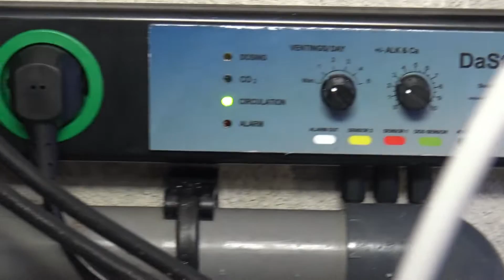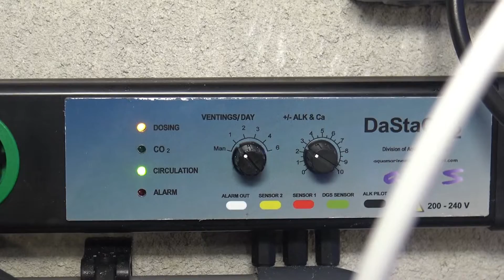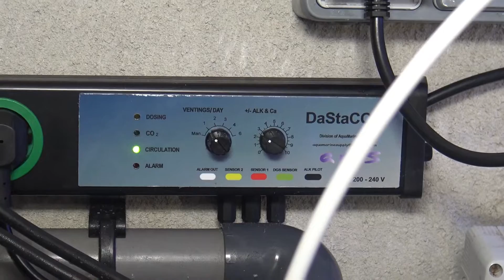Aquarium marin réacteurs à calcaire Dastaco setup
Chers aquariophile et bienvenue sur ma chaine
je possède  un aquarium récifal avec énormément de grande colonie de SPS et qui consomment beaucoup de calcium et de kh. Mon ancien RAC chinois n'arrive plus a fournir les besoin et la forte apport de co2 acidifiait le ph du l'aquarium. Avec le dastaco,  ce rac est pour moi une nouvelle génération d'appareil. Le  système est très simple a régler et a la porter de tous .